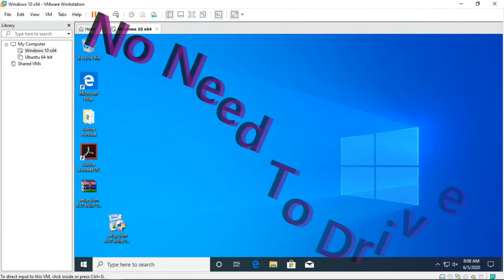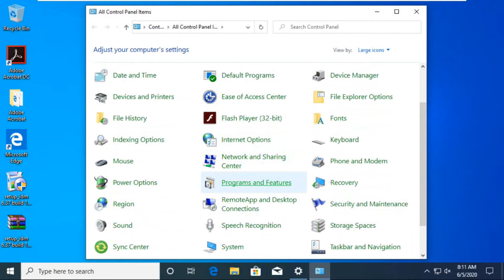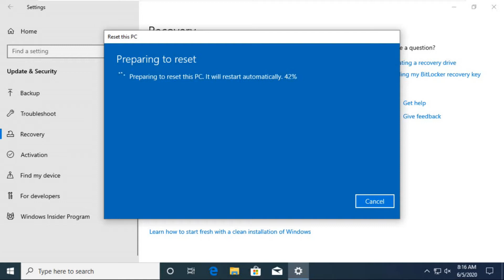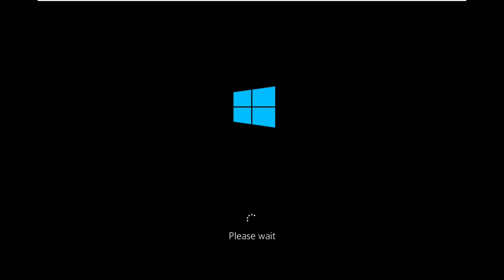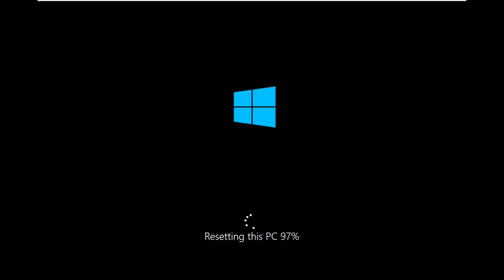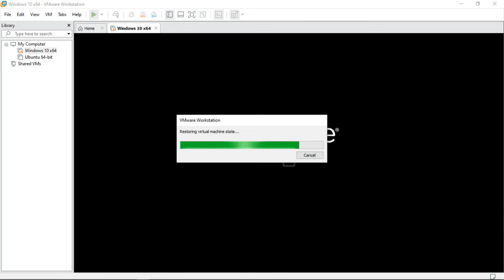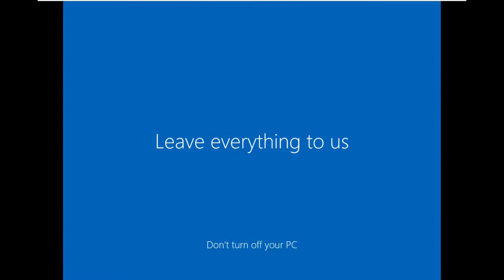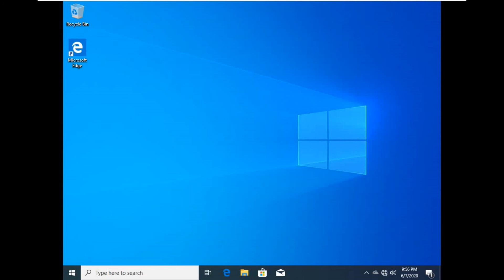Windows 10 Install with out DVD ,PEN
windows 10 install අමතර කිසිම softer   අක්ක බාවිත  නොකර Windows මගිනම සිදු කිරිම.